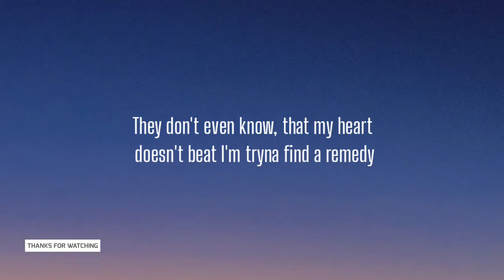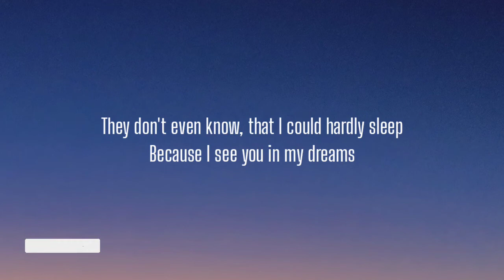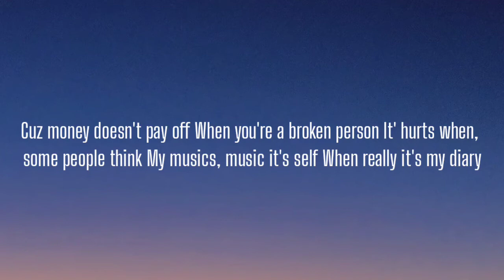SIK WORLD - THEY DONT EVEN KNOW ( LYRICS )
They don't even know, I'm dealing with trauma
It's become apart of me
They don't even know, I have PTSD
A pain that'll never leave
They don't even know, that my heart doesn't beat
I'm tryna find a remedy
They don't even know, that I could hardly sleep
Because I see you in my dreams

Always see you in my dreams, I think I need wake up
I just wish I could move on, kuz I don't wanna stay stuck
The voices in my heads loud, they never seem to stay shut
Overthink till I can't sleep, paranoid so I stay up
Always lost in thoughts again
Showcase my pain to my audience
Watch me rise till I fall again
Hate my mind cuz it's fraudulent
Always swimming in doubt
I can't ever get out of it
Woman want me for clout
Now I'm raising my walls again
Biggest fears is blowing up
Before reducing my trauma
Cuz all that added stress
Will only add to the problem
I gotta, lotta money
It doesn't fix anything
I want someone to love me
Cuz, then that would mean everything
Always feeling high, then Im feeling down again
Tryna find the source, don't know what the problem is
Why am I alone, lost the ones I started with
They don't even know, that I'm getting tired of this

My Left arms filled with tattoos
When really those are just scars
I got them during bad moods
Or whenever life was hard
Always used a distraction
From all the pain in my heart
Never found satisfaction
From getting paid for my art
It's a ridiculously trade off
That only seems to worsen
Cuz money doesn't pay off
When you're a broken person
It' hurts when, some people think
My musics, music it's self
When really it's my diary
I literally cry for help
I'm over looked, I'm disregarded
I'm Insecure, I'm broken hearted
I feel unsteady, The pressures heavy
I'm getting tired, of being artist
Need rehabilitation
A reset from all of this
I'm at the point of breaking
When's the end to all of this

lyricsThey don't even know, I'm dealing with trauma